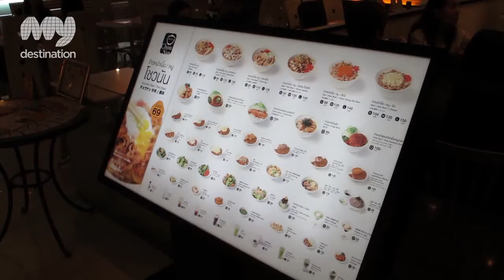Emporium - Bangkok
The Emporium Shopping Complex is an up market shopping centre & department store, close to the Phrom Phong BTS station. This is a shopping experience with a real luxury feel.

If you need any golfing equipment or apparel, then head to the 4th floor for international brands such as Callaway, TaylorMade, Ping, Nike and Cleveland